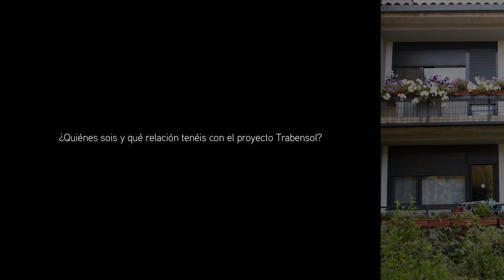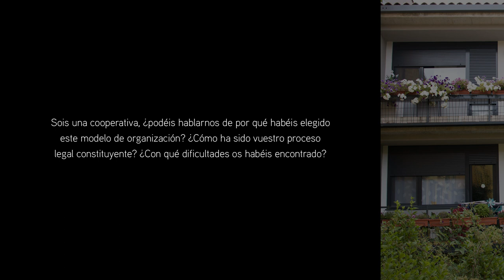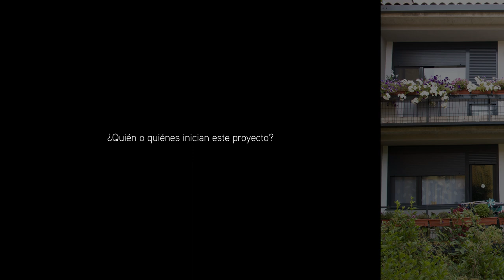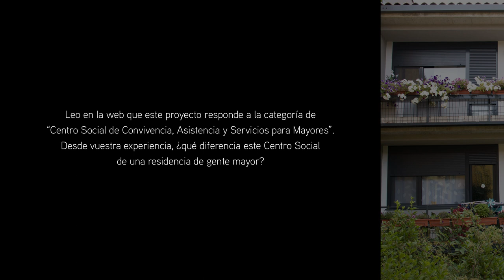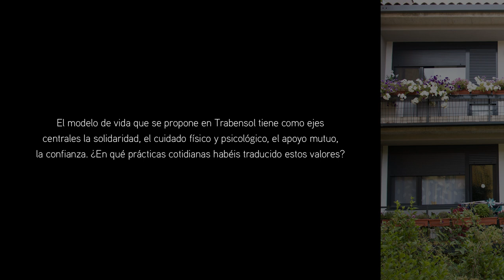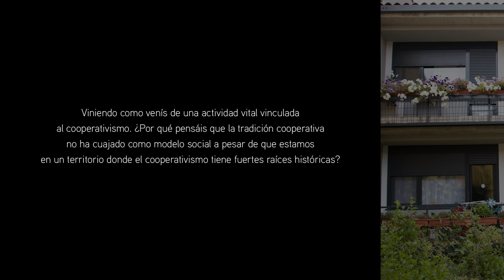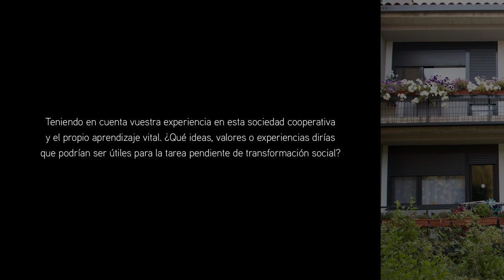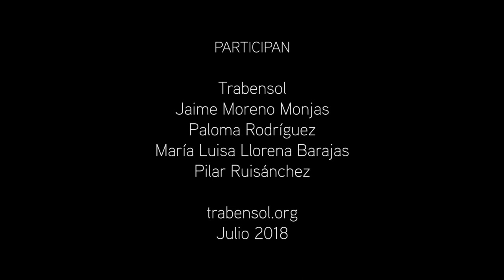Trabensol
¿Quiénes sois y qué relación tenéis con el proyecto Trabensol? (0:21)
Veo que estamos ante un proyecto cuyo “objetivo fundamental
es buscar en común una forma satisfactoria de pasar los
últimos años de la vida”. ¿Dónde está ubicado? (4:05)
¿Por qué el nombre de “Trabensol”? (5:21)
Sois una cooperativa, ¿podéis hablarnos de por qué habéis elegido
este modelo de organización? ¿Cómo ha sido vuestro proceso legal
constituyente? ¿Con qué dificultades os habéis encontrado? (6:08
¿Quién o quiénes inician este proyecto? (8:31)
Leo en la web que este proyecto responde a la categoría de “Centro Social de
Convivencia, Asistencia y Servicios para Mayores”. Desde vuestra experiencia,
¿qué diferencia este Centro Social de una residencia de gente mayor? (10:41)
¿A qué accede exactamente la persona que decide
formar parte de esta sociedad cooperativa? (14:36)
¿Cómo es el funcionamiento interno de las personas de esta sociedad cooperativa? (17:05)
¿Se toman decisiones por votación o por consenso? (22:16)
¿Cómo se sostiene un proyecto de este tipo? (24:19)
¿Es sostenible este proyecto a largo plazo? (27:17)
¿Existe la posibilidad de obtener subvenciones institucionales
para sostener este modelo de sociedad cooperativa? (28:47)
¿Hay personas contratadas en Trabensol? (30:28)
El modelo de vida que se propone en Trabensol tiene como ejes centrales la
solidaridad, el cuidado físico y psicológico, el apoyo mutuo, la confianza.
¿En qué prácticas cotidianas habéis traducido estos valores? (31:06)
En la descripción del Centro se escribe que aquí se viene a vivir “la etapa
final de la vida”. ¿Podéis explicar qué entendéis por esta etapa? (39:09)
¿Qué tipo de persona puede vivir en Trabensol? (43:45)
¿Podéis contarnos cómo es la realidad del “pensionista” en España? (45:53)
¿Podéis contarnos como habéis vivido El 15M? (53:02)
Viniendo como venís de una actividad vital vinculada al cooperativismo. ¿Por qué
pensáis que la tradición cooperativa no ha cuajado como modelo social a pesar de
que estamos en un territorio donde el cooperativismo tiene fuertes raíces históricas? (57:20)
¿Hacéis trabajo de asesoramiento para que otras personas
puedan replicar el modelo de Trabensol? (1:03:10)
¿Qué significa para vosotras que este proyecto crezca? (1:08:56)
Teniendo en cuenta vuestra experiencia en esta sociedad cooperativa y
el propio aprendizaje vital. ¿Qué ideas valores o experiencias dirías que
podrían ser útiles para la tarea pendiente de transformación social? (1:13:00)
A partir de vuestra experiencia, ¿qué asignaturas pendientes tiene
este modelo de sociedad con respecto a esta etapa de la vida? (1:21:45)